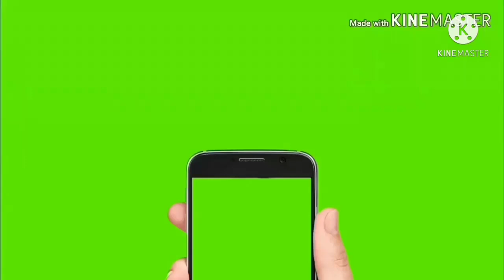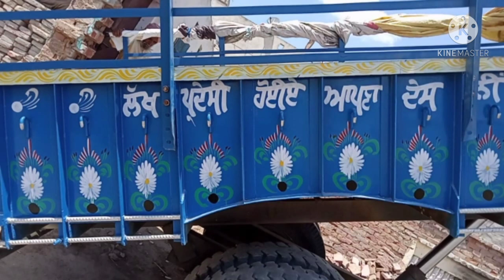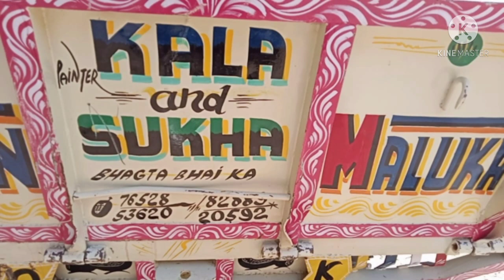Farmtrac 45 Tractor, 11×6 Futt Size Trali, 11×6.6 Futt Size Trali For Sale